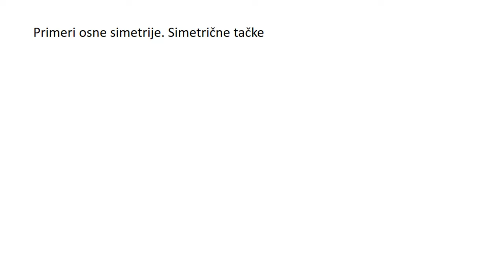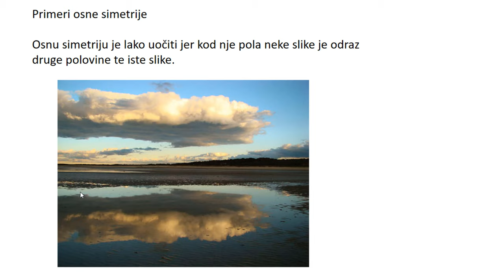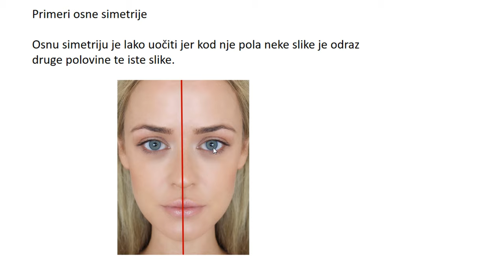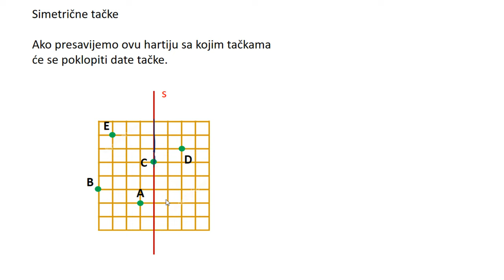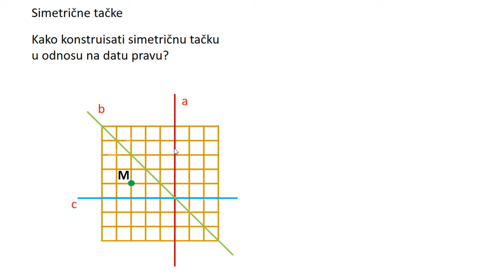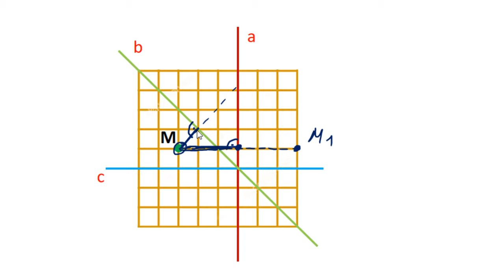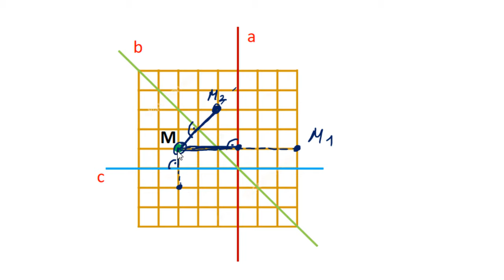Primeri osne simetrije. Simetrične tačke